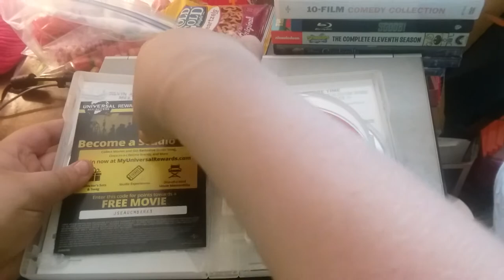Universal 10-Film Animation Collection DVD Unboxing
Here is an unboxing of Universal 10-Film Animation Collection on DVD that I picked up from Target.

Recorded on May 23, 2021 using a Samsung Phone.